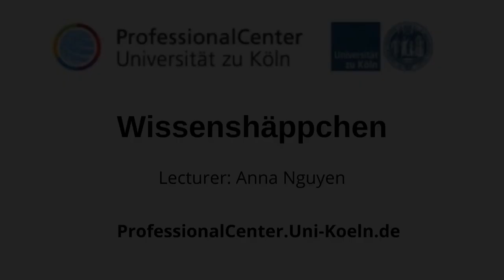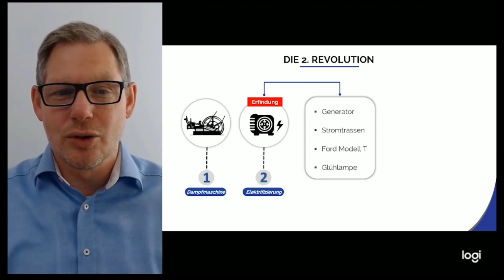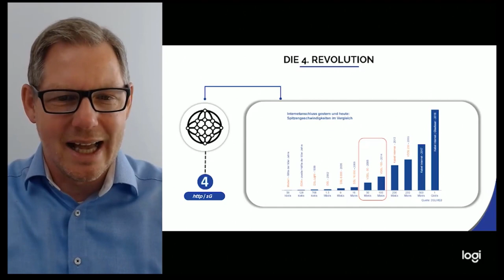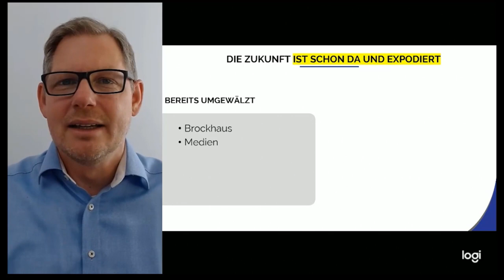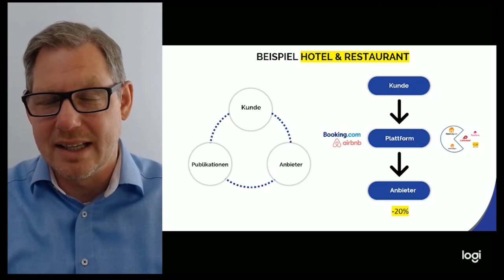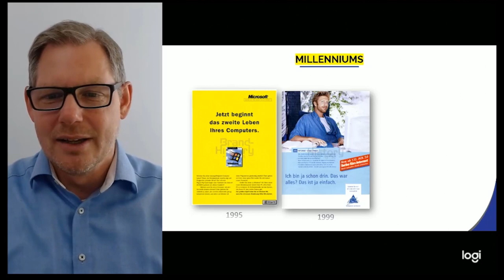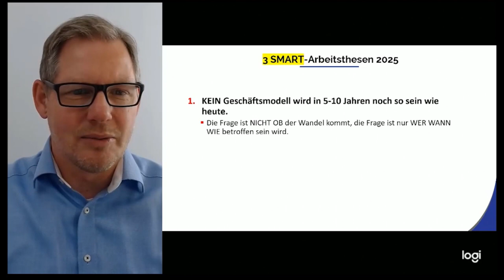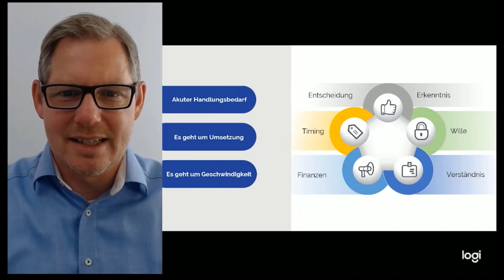Digitalisierung, Disruption und Transformation // Hans-Christoph Kaiser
Online-Lehrveranstaltung Wissenshäppchen.
Wissen ist Führung. Wissen macht Umsatz. Wissen verschafft Vorsprung und erschafft neue Möglichkeiten. In Zeiten, in denen es eine Fülle an Informationen gibt und in denen lebenslanges Lernen und breites Wissen eingefordert werden, setzen
immer mehr Menschen auf die Vorteile von Microlearning. Beim Microlearning wird das Wissen in kleine kurze Lernhäppchen gegliedert.
Anna Nguyen hat für das ProfessionalCenter der Universität zu Köln eine online Lehrveranstaltung konzipiert und umgesetzt, in der Expertinnen und Experten aus unterschiedlichen Bereichen ihr Wissen in 30-45 Minuten präsentieren und einen Einblick in unterschiedlichste Bereiche gewähren, welche die Studierenden passend zum Motto des ProfessionalCenters "Wissen was kommt: Kompetenzen für Studium und Beruf“ auf vielfältige Art und Weise für sich nutzen können.